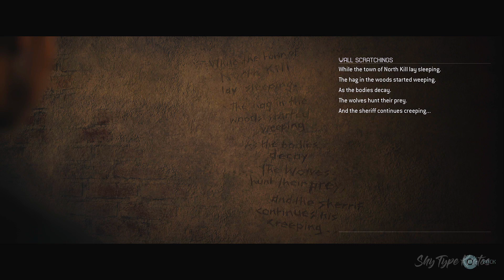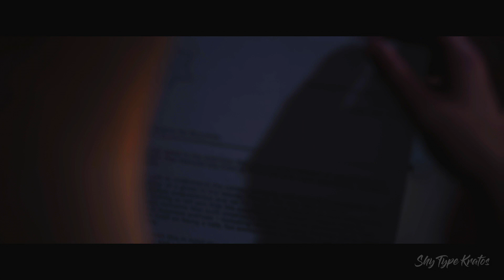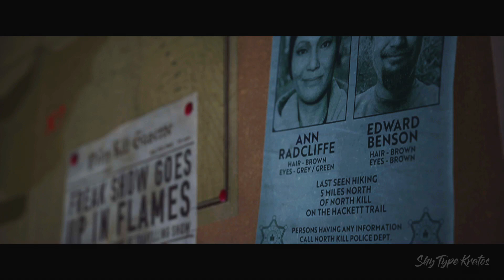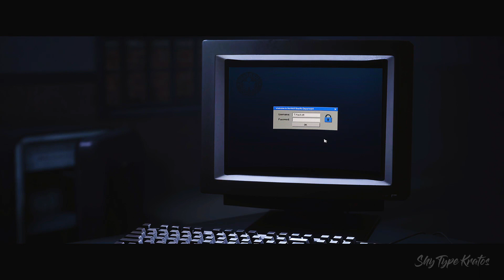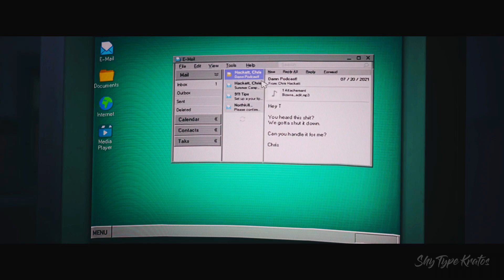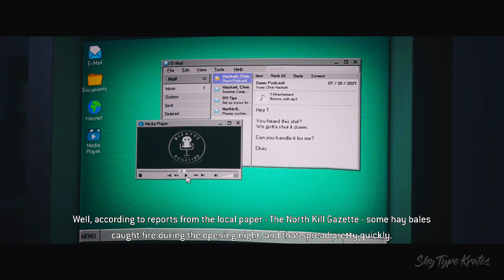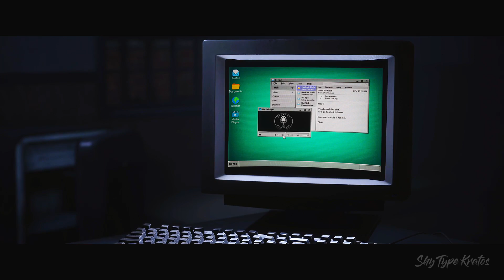THE QUARRY Gameplay Walkthrough Part 7 - No Commentary Good Ending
I'm always a big fan of interactive horror video games developed by Supermassive Games. And of course, published by 2K. :)

THE QUARRY Gameplay

Enjoying and appreciating the game! Will do full game on PS5 and will include all ending, all boss battle. Please enjoy. :)